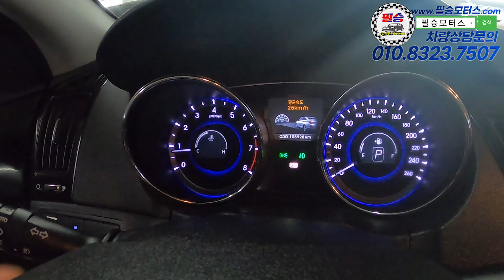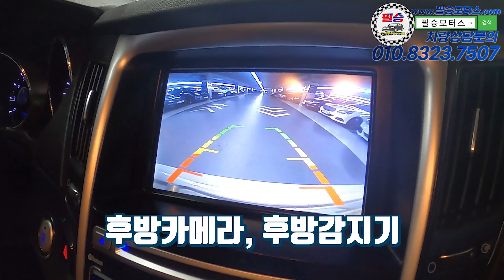[판매완료] 전차주분의 미친관리로 아직까지도 쌩쌩한 YF쏘나타, 500만원대에 극 가성비 누려보세요!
100% 실매물로 영업하고 있는 필승모터스 입니다.